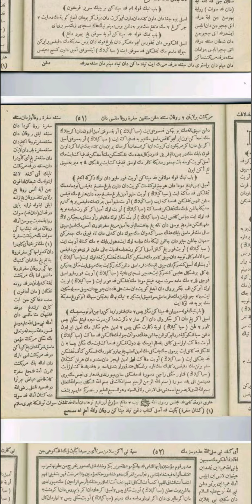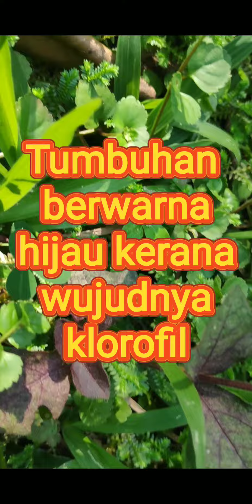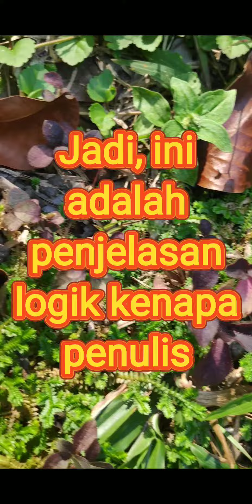Bagaimana Nyarang songsang merah boleh wujud, kenapa ia diguna oleh penulis kitab Tajul Muluk